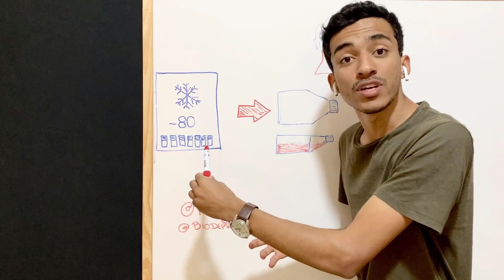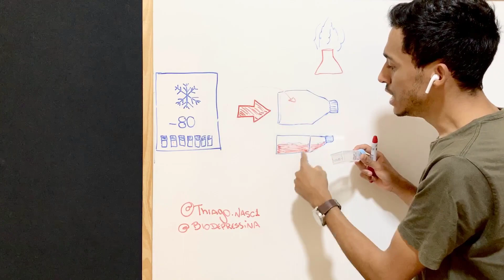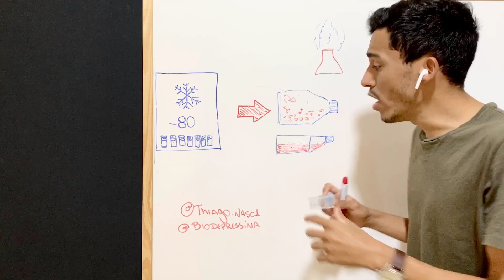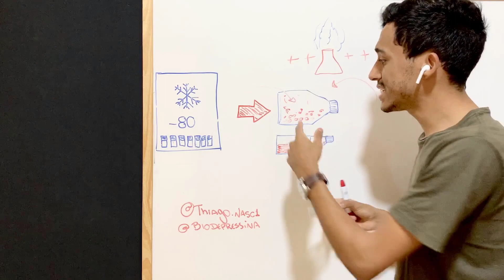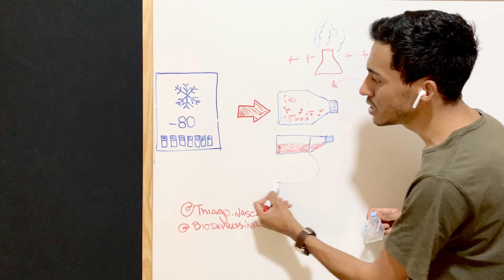Cientistas cultivam células de câncer no laboratório?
Olá pessoal tudo bem? É importante lembrar que esse é um resumo para que todos possam entender sobre o mundo científico sem precisar ser cientista.
Temos diversas outras formas de fazer pesquisa, esse exemplo é apenas um exemplo simples e básico. Espero que gostem

Seja um Bioguerreiro e dê um passo a mais em sua carreira acadêmica e profissional!

Entre para a nossa comunidade uma das maiores da educação e saúde do Brasil